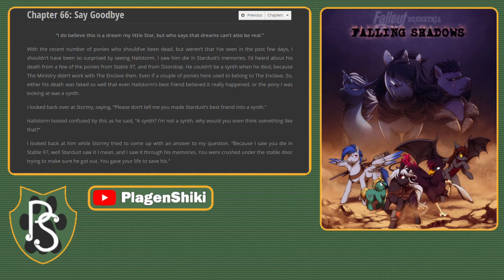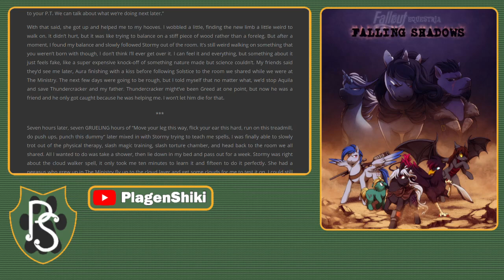Fallout Equestria: Falling Shadows - Chapter 66: Part 1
Schedule is Wednesday & Thrusday from 6pm - 8pm CST.